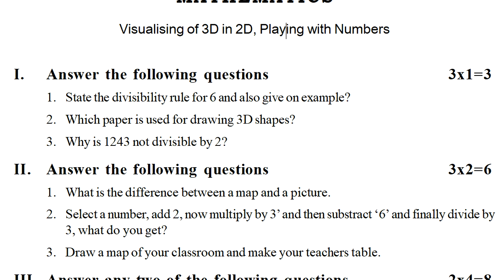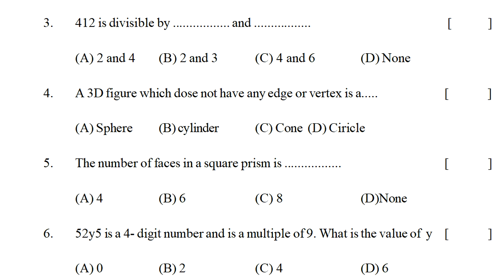8th class maths question paper | class 8 maths formative 4 exam | fa4 mathematics paper class 8 | fa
maths fa chapter wise question paper 2022 8th, maths fa1 chapter wise question paper 2022 8th, maths fa2 chapter wise question paper 2022 8th,

8th class maths fa-1 question paper key sheet 2021 | Class 8th mathematics paper answer sheet 2021

8th class fa1 maths exam question paper answers 2021 | class 8 maths formative answer sheet 2021

8th class fa1 maths model paper 2021 | fa1 class 8 maths paper 2021 | fa model paper 2021

fa1 maths model test paper class viii : mathematics sample question paper 8th class : 8th fa1 maths

maths fa1 model test paper class 8 | fa1 mathematics 8th class exam paper | formative assessment 8th

class 8 mathematics formative | 8th class chapter wise exam | class viii maths fa mini test paper

8th class maths question paper | class 8 math formative 4 exam | fa4 maths paper class 8 | maths fa4

8th class maths question paper | class 8 math formative 4 exam | fa4 maths paper class 8 | maths fa4
maths fa3 chapter wise question paper 2022 8th,
maths fa4 chapter wise question paper 2022 8th,